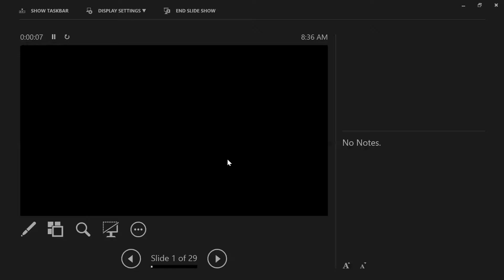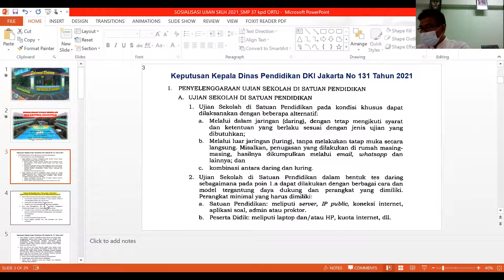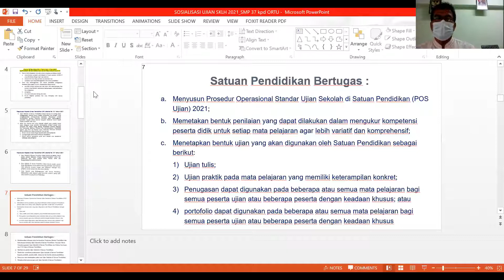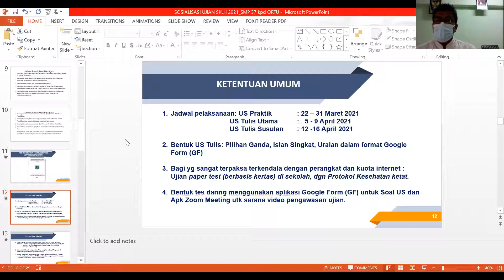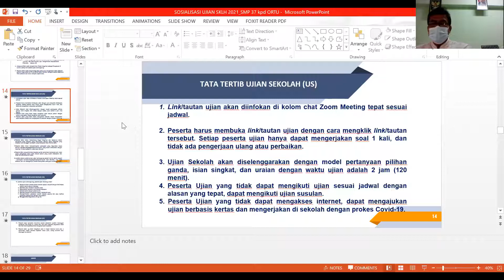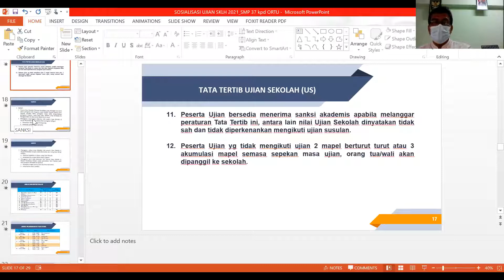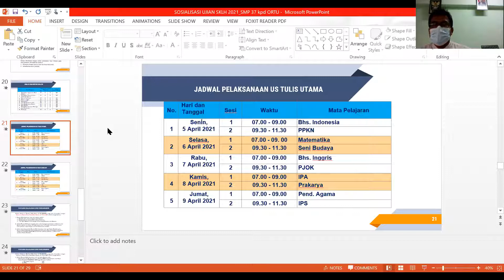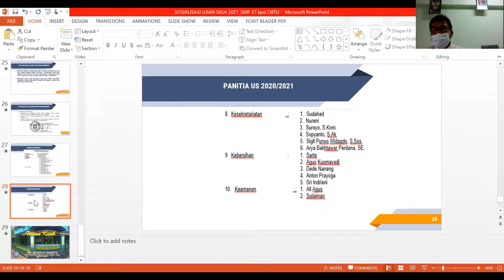RAPAT SOSIALISASI UJIAN SEKOLAH TAHUN 2021